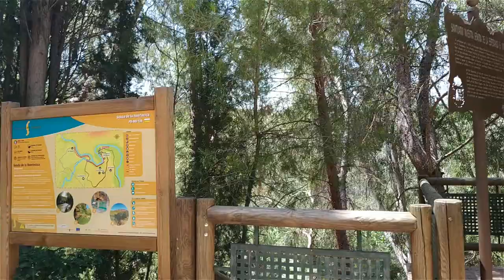CALASPARA MURCIA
CALASPARA ... UN PUEBLO PARZ VISITAR